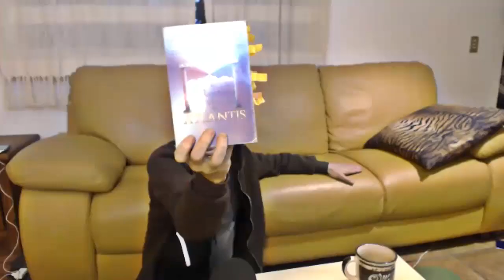Holographic Multiverse Emerald Tablets and Beyond with Gerald Clark and Billy Carson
After a very long  break, Billy Carson and I review significant events from the past year as well as what is in the works for this coming new year in 2020.  We share a depth of respect, awe, and reverence for the type of information that can has a large influence on its readers.  This data is usually timeless in that it matters not when you read it, it will still be applicable to you.